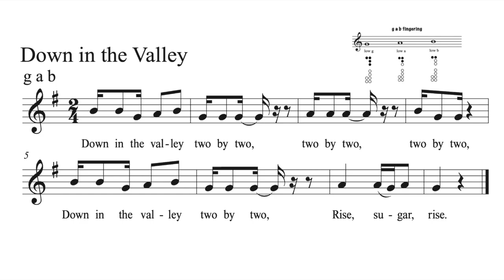Down in the Valley (gab) 2-4 meter with recorder